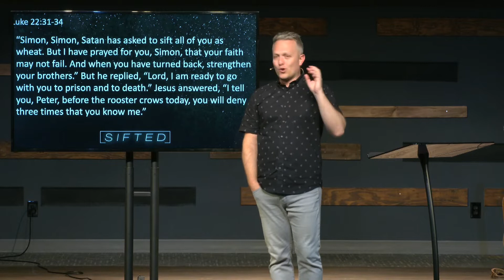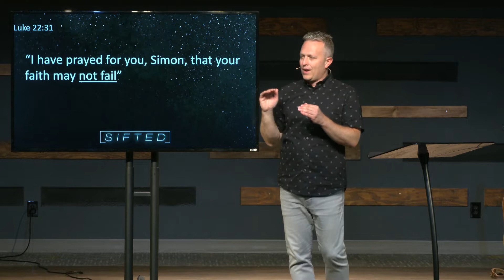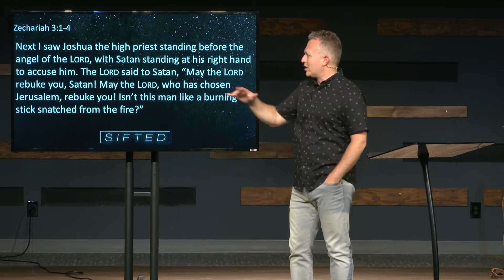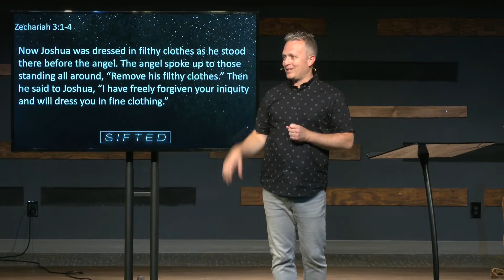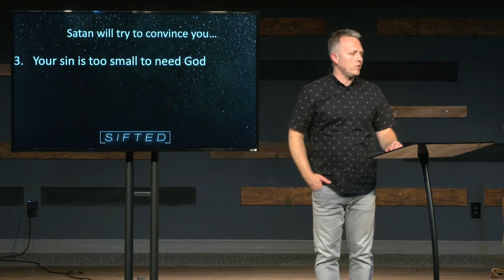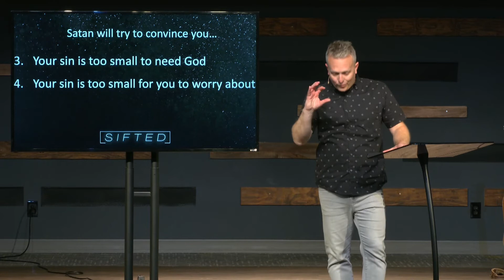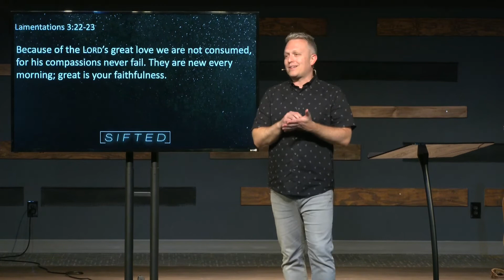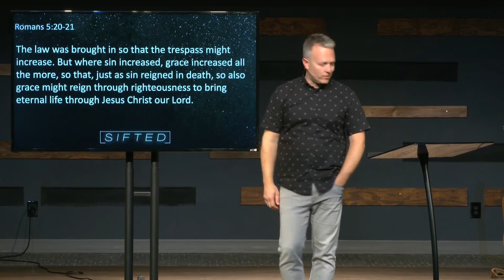SIFTED (PT1) // Mark Chester // Sunday May 15, 2022